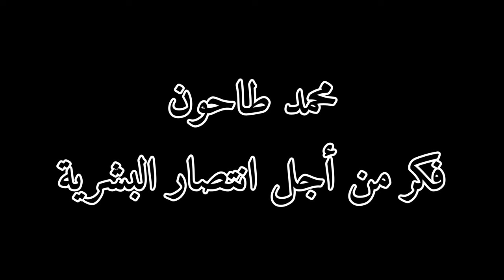إلى ابني العزيز A mi querido hijo मेरे प्यारे बेटे को To my dear son A mon cher fils 致我亲爱的儿子